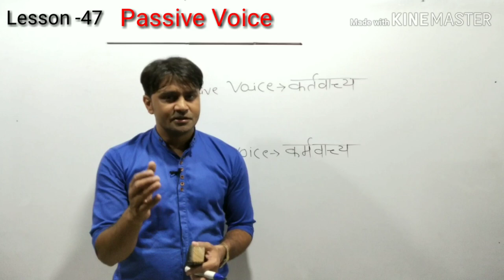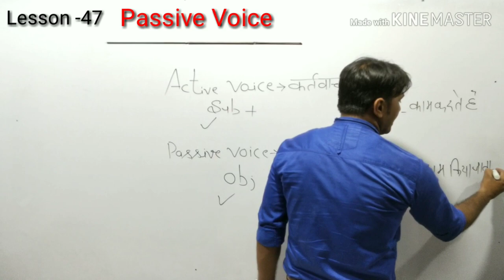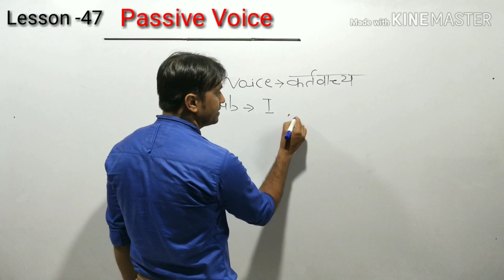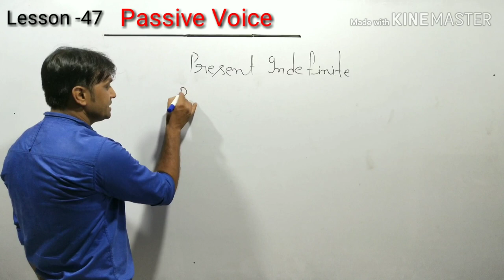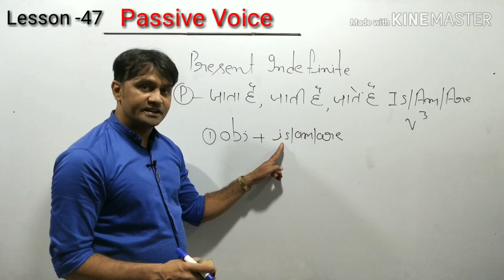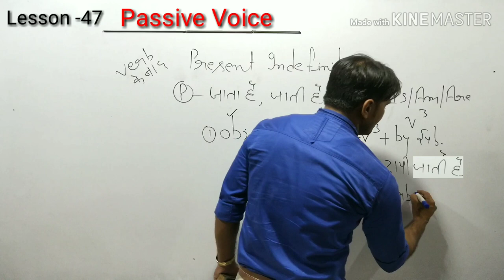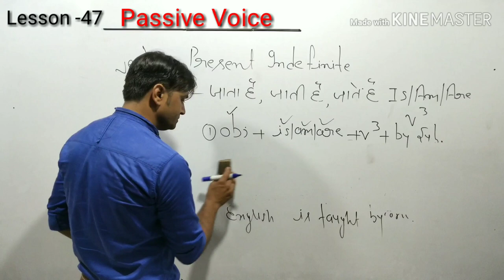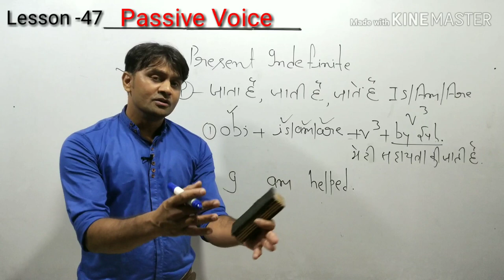Passive Voice | Active voice | अब इतना आसान लगेगा की देखते ही कर लो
Hi,
I'm shravan